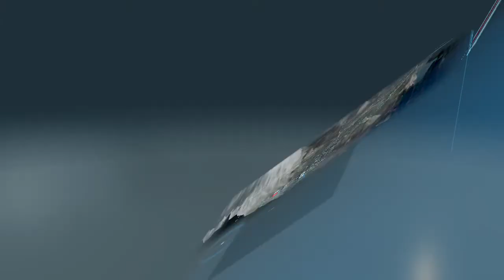DEATH STRANDING™ Trophée livraisons effectuées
Terminez 36 commandes standard.